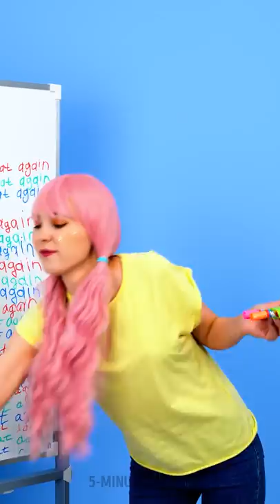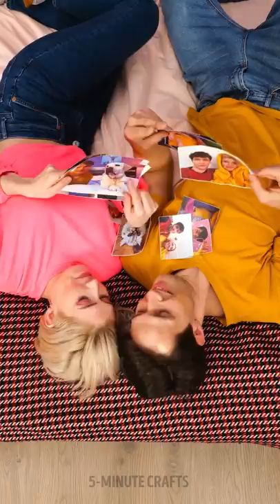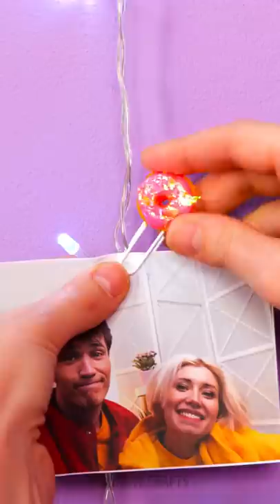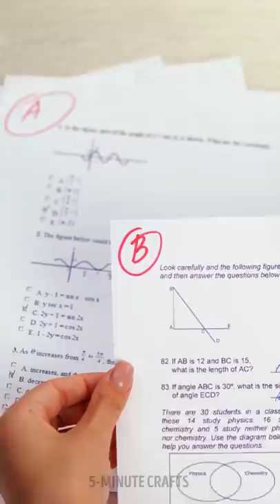FUN DIY SCHOOL SUPPLIES IDEAS| Awesome Drawing Tips And School Hacks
TIMESTAMPS:
00:00 - DIY Eraser Made of A Glue Gun
00:18 - Notebook Upgrade
00:34 - Quick School Marker Trick
00:56 - How To Draw A Perfect Circle
01:29 - DIY Phone Case